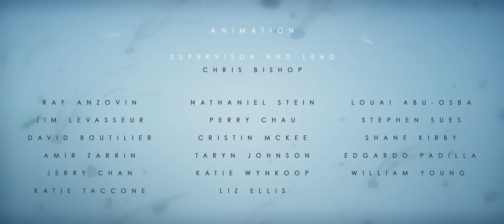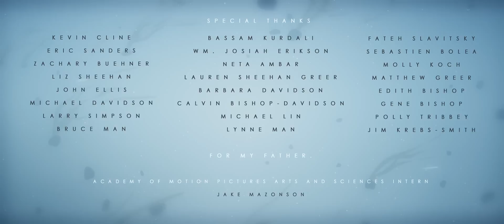CGI Award Winning Animated Short Film HD CALDERA by Evan Viera